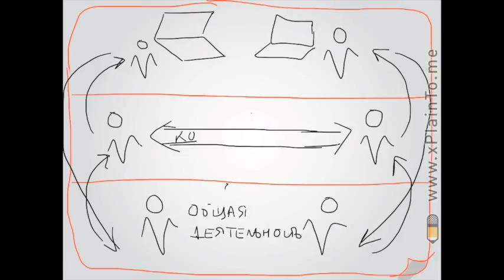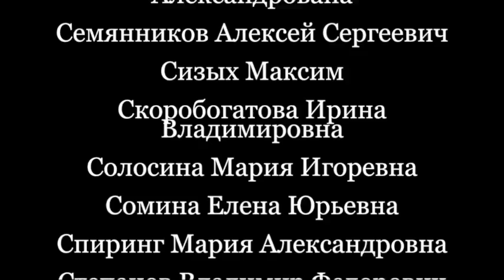30 янв 2015 | Ставка: Схематизация. Визуализация.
Группа "Завод промышленных роботов"
26 янв 2015 | Максим Осовский 1️⃣ доклад группы Схематизация
30 янв 2015 | Злотников-Цепков-Осовский 2️⃣ доклад группы Схематизация